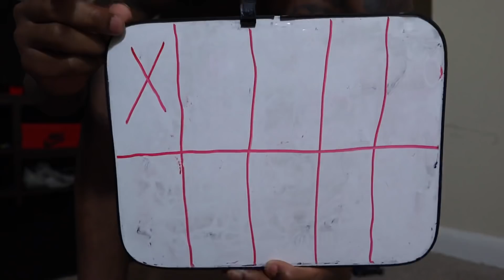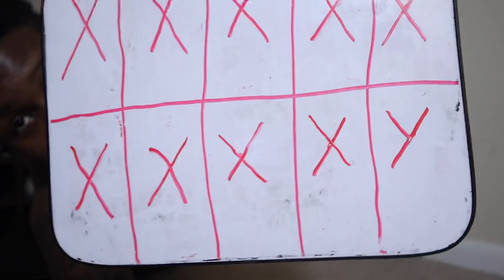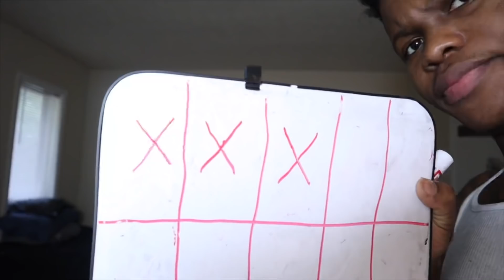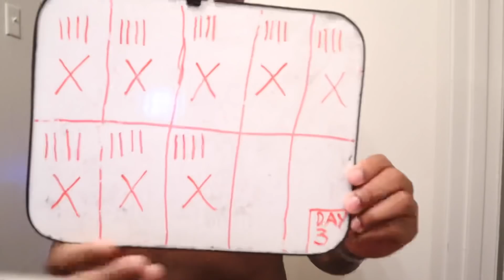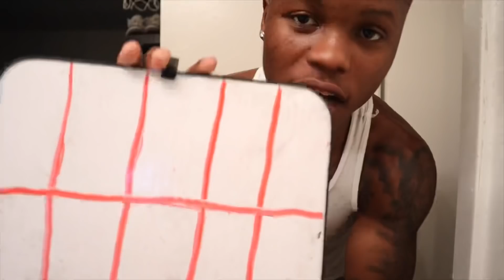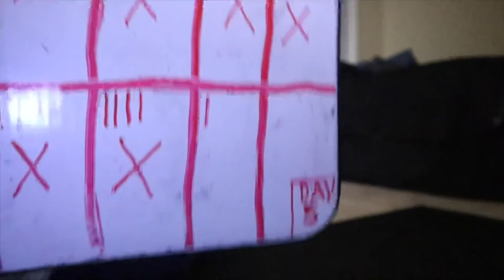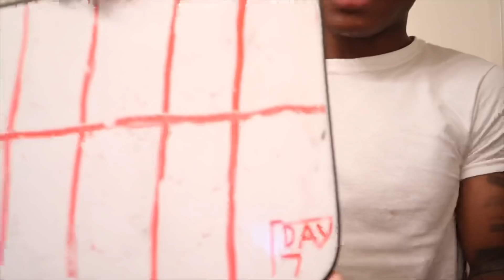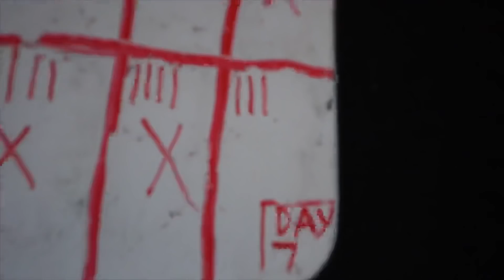I Did 1,000 Push-Ups Everyday For 7 Days- TRANSFORMATION